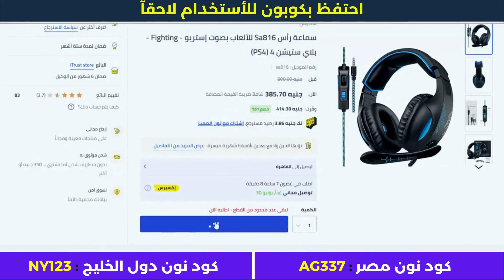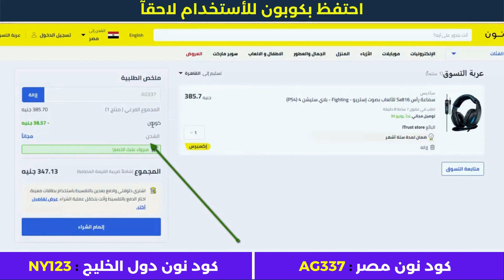خطوات الشراء من نون | خصم نون مصر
• كود نون دول الخليج : NY123

الأجهزة الألكترونية.
أزياء وملابس.
مستلزمات الأطفال.